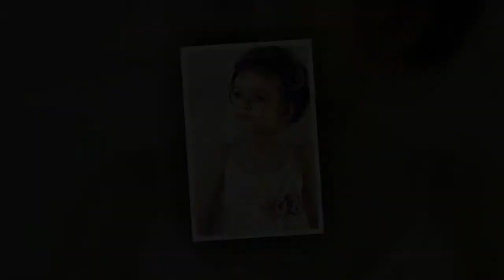Modele de coafuri impletite pentru copii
Videoclipul prezinta modele de coafuri impletite pentru copii.

Vrei să vezi impletituri usoare pentru copii? A se vedea cele mai bune modele de impletituri simple pentru copii.